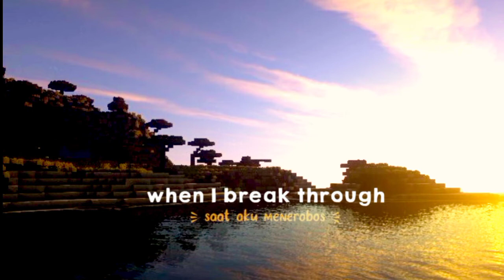hold on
minecraft